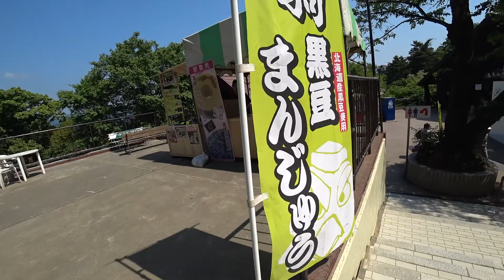17/05/23 改装中の高尾山駅周辺の売店の様子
改装中で場所を仮売り場に変更している天狗焼、新発売の高尾山バームクーヘン、高尾山チーズタルト、三福団子売り場の紹介